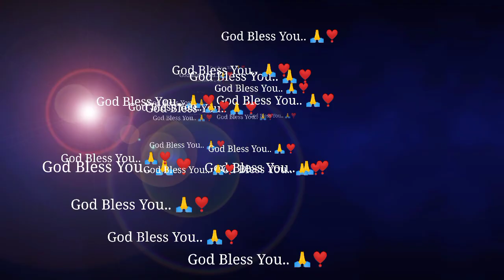Messiah AG Jeba Vedu 2021- Baptism